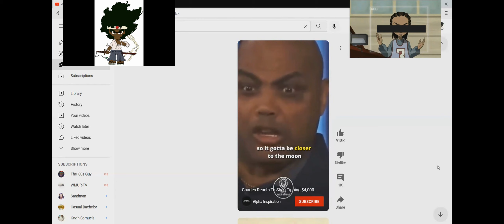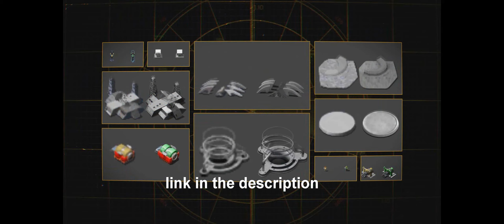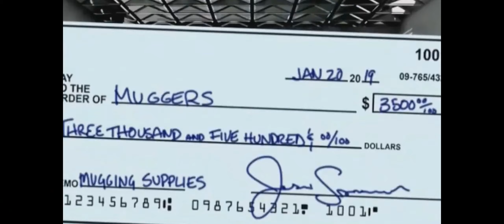Tyrelle and Trey Show - The 3rd Episode (Why the inside the NBA is the best)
Trey&Tye reactions is a Reaction channel, that has first-time reactions to retro media and games.  Mostly we react to '90s media and the public domain media.  We tell jokes and make fun of old movies. Most of all we are about having fun.